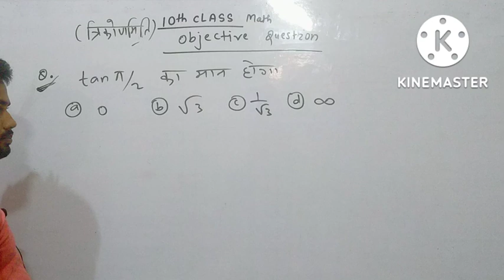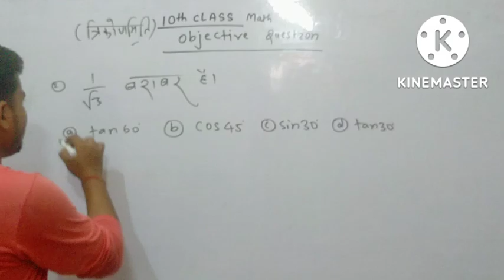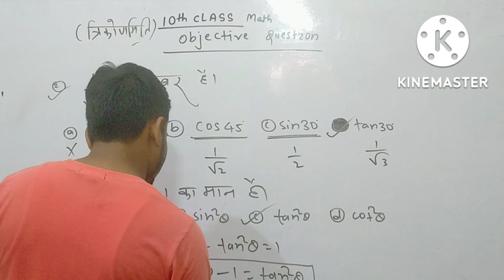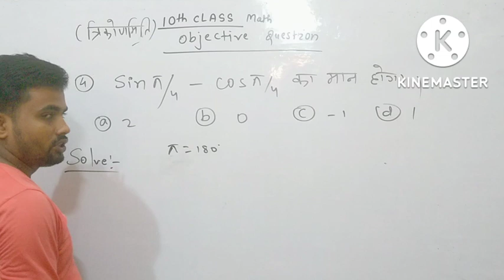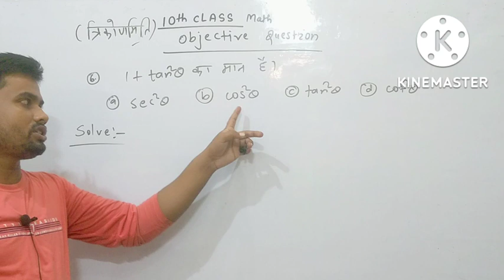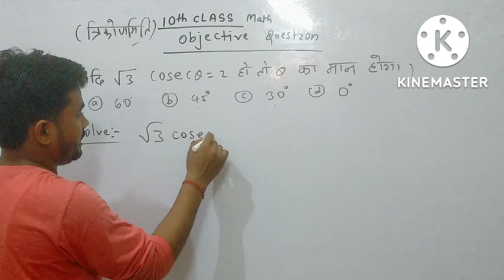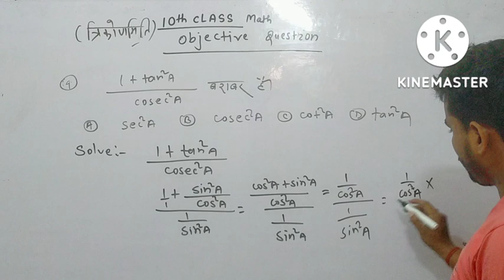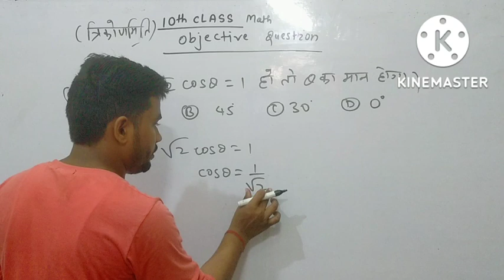# 10th class maths ka objective question solve part -1# 50/50@ Rk sir(B.ed)# trigonometry